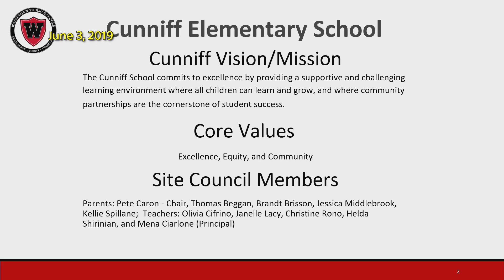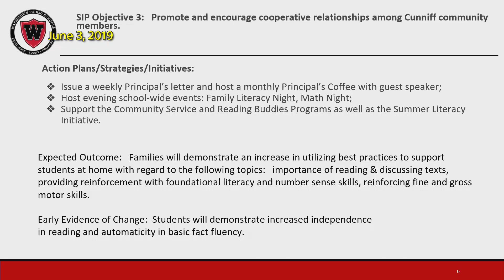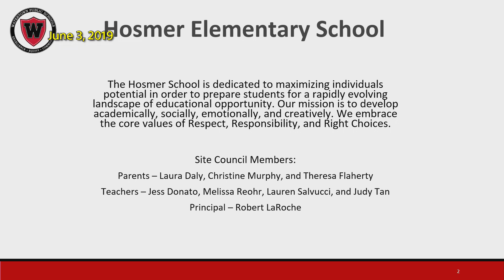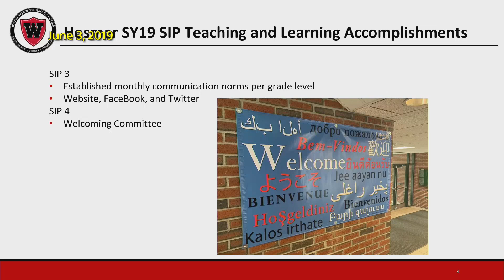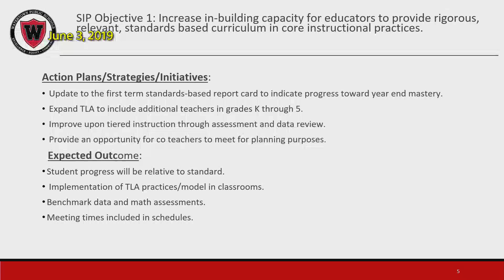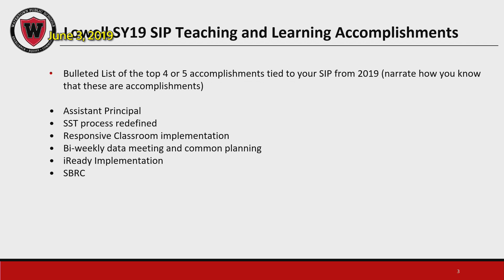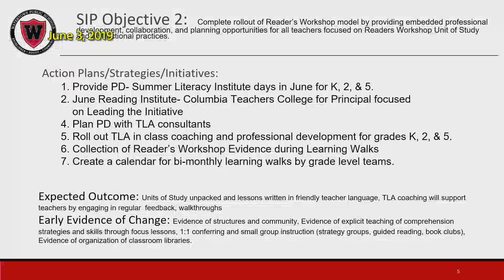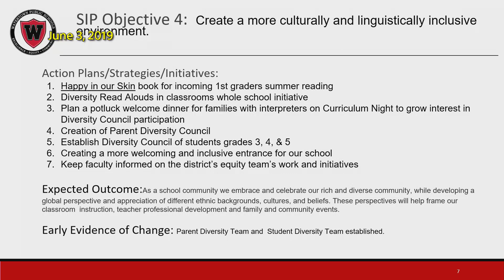School Committee - June 3, 2019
Watertown's School Committee, June 3rd, 2019